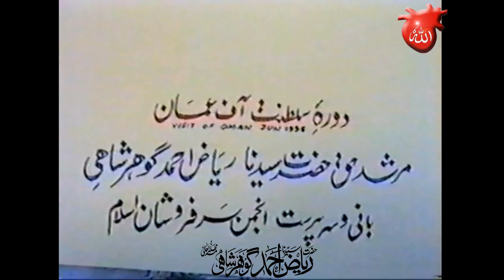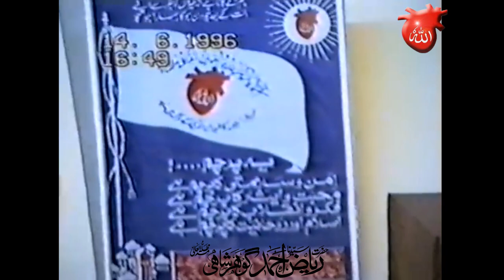Sarkar Gohar Shahi - Spiritual Visit to Oman